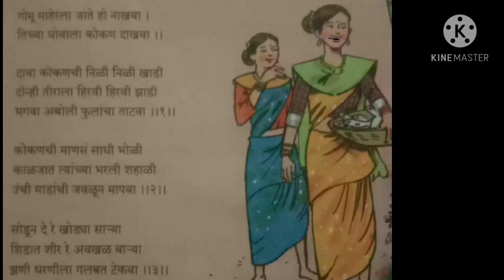# मराठी कविताDpsarvadnyaclasses इ.७वी गोमू माहेरला जाते (कविता)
बोलके पुस्तक